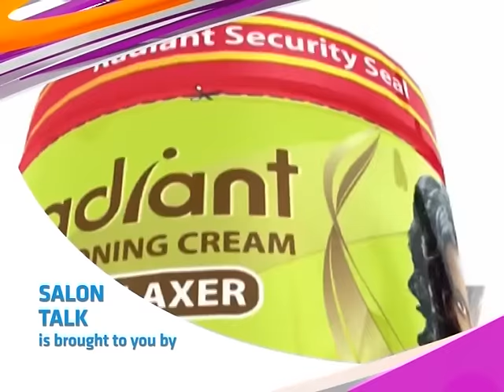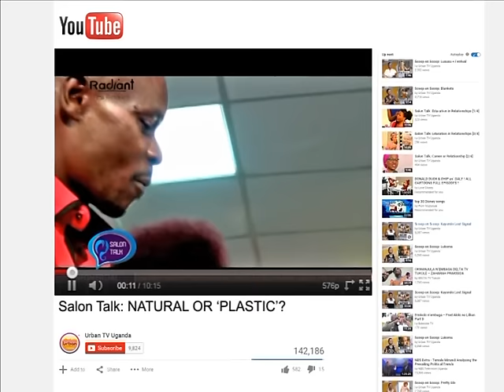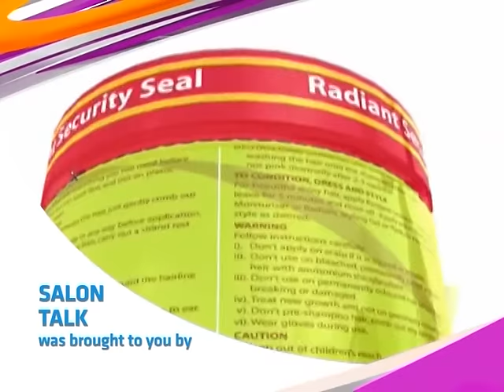Salon Talk: Natural or 'Plastic'? [4/4]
Its a Hot Topic On This Edition with Judithiana joined by Daxxkartel And Lydiah Jazzmine. Topic: "Natural or Plastic Beauty"